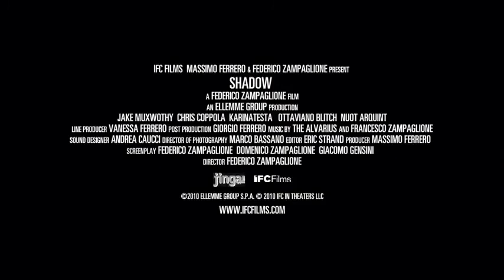Shadow: Na Escuridão | RedeCanais Cinemas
Disponível em 27 de maio de 2020